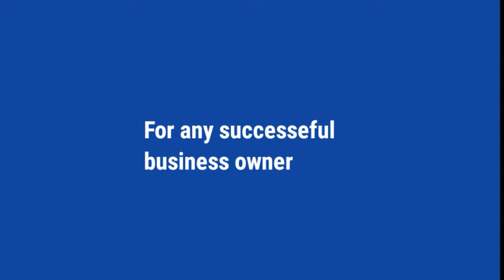professional video ads with your SmartPhones.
How to make video with your phones @mubarakeeytv  @Serenemm